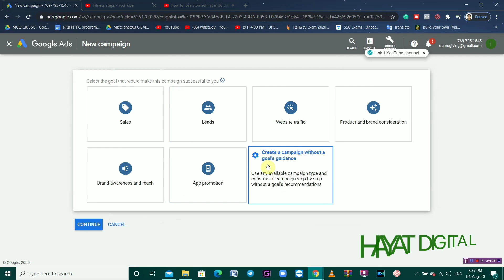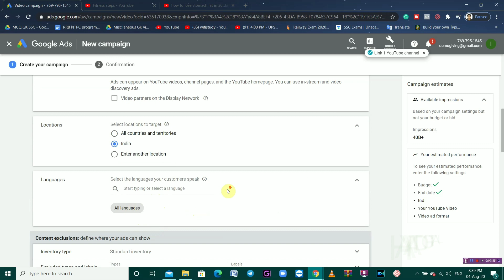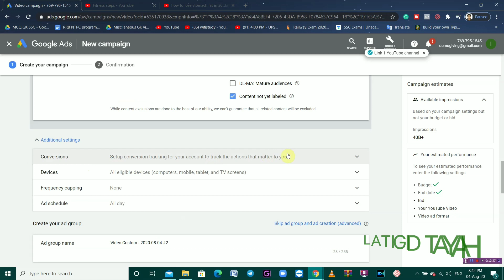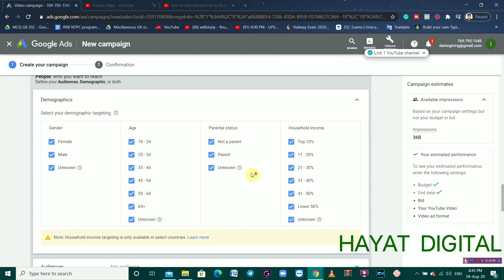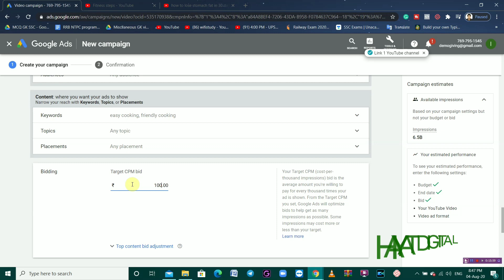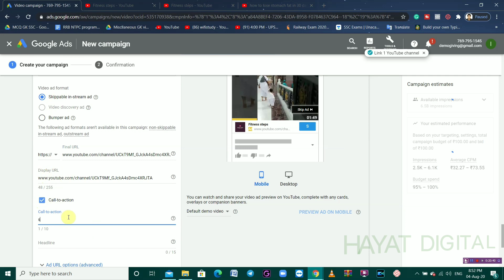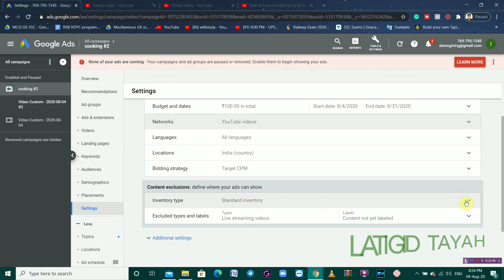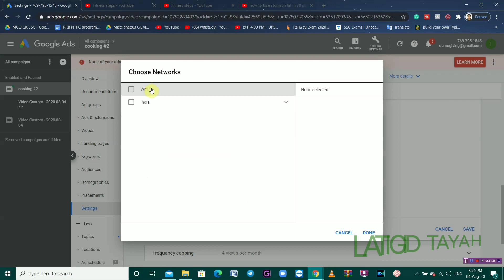Vid 14 Full HD 1080p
Hayat Digital a Digital Marketing Agency